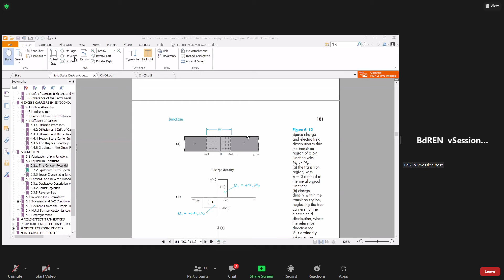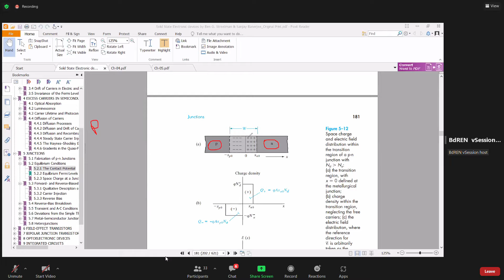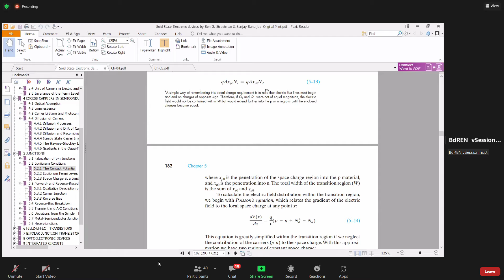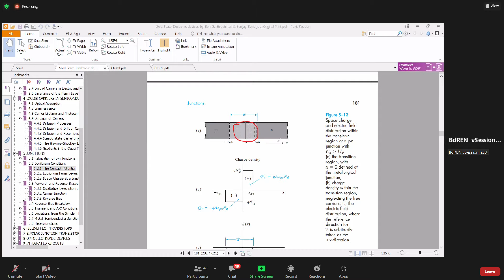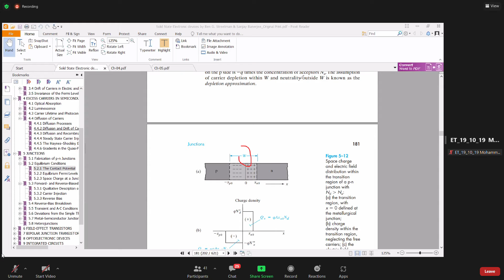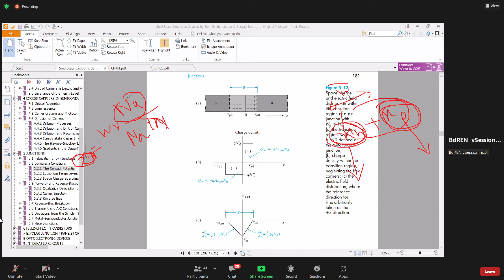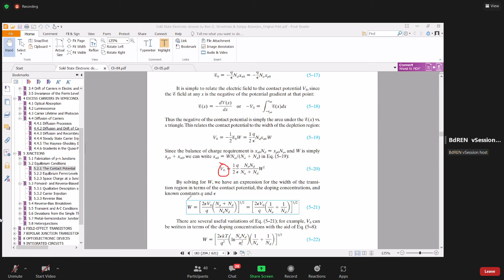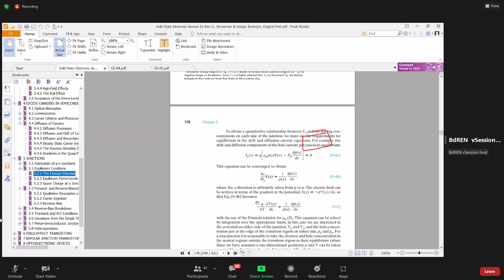MID-CLASS 7 PART-2 EEE-3607 24/2/2022